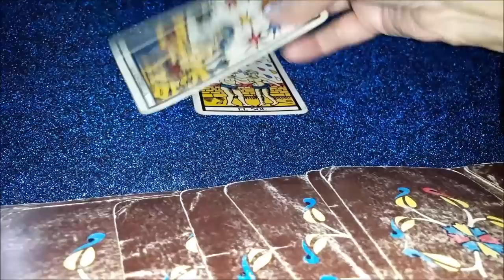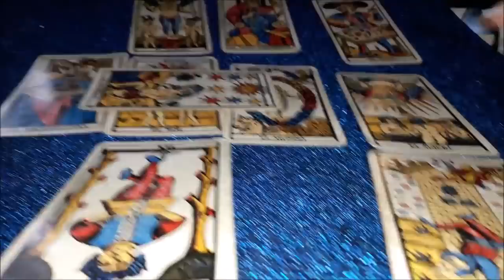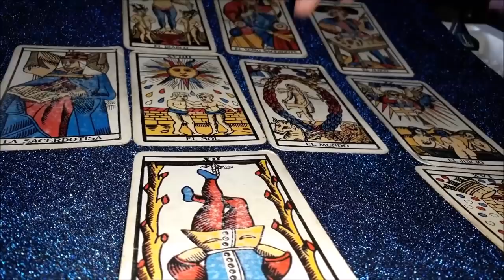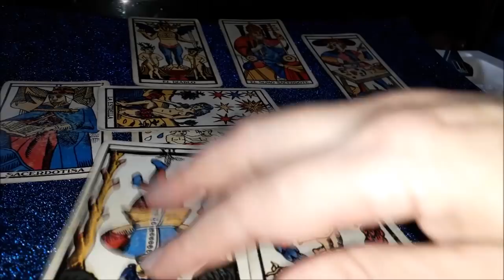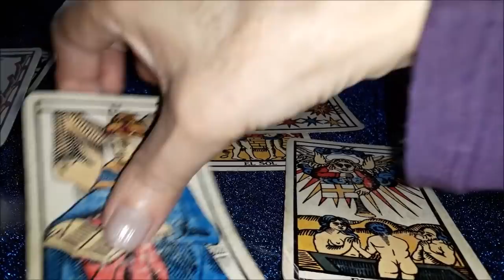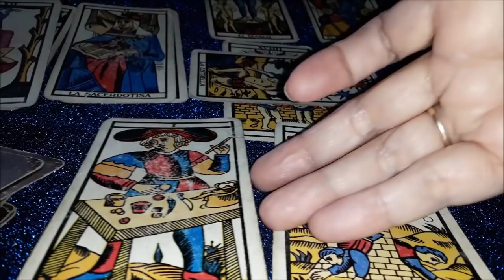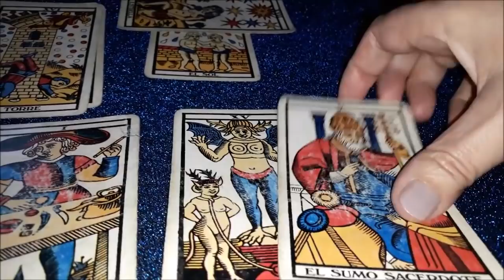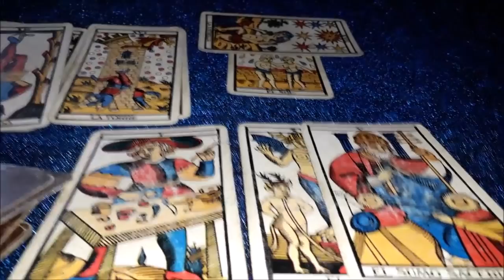PISCIS FINANZAS JUNIO 10 AL 20 TARDA UN EN LLEGAR PERO UN MAS ADELANTE PODRÁS CONCRETAR TU SUEÑO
Canal de lecturas por Cristal dedicado a la temática económica , dinero, y trabajo para cada signo.VER AQUI